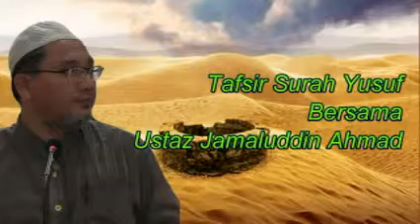Tafsir Surah Yusuf Ayat 76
Kuliah Tafsir Surah Yusuf Bimbingan Ustaz Jamaluddin Ahmad Di Surau At-Toifin, Pondok Al-Mansur, PAKAT Kota Lama Kiri, Kuala Kangsar, Perak.